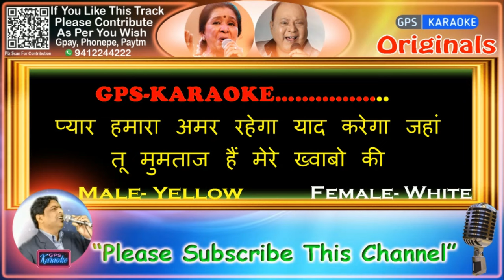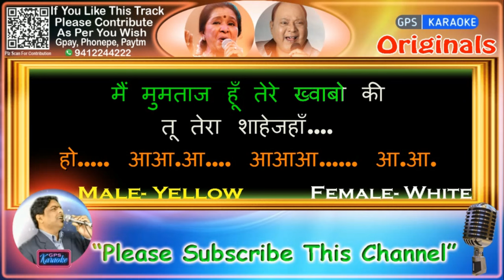Pyar Hamara Amar Rahega -Male(Original Karaoke)|Muddat-1986|Asha Bhosle-Mohd Aziz|प्यार हमारा अमर